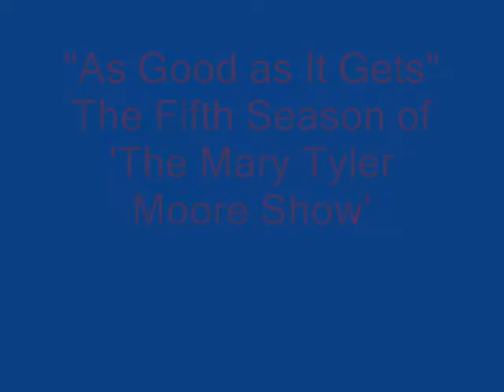As Good as It Gets (Final).wmv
The Fifth Season of 'The Mary Tyler Moore' show is perhaps the best.  Besides having arguably the best ensemble cast, the talents of writers like Ed Weinberger and directors like Jay Sandrich have combined together to create some finely honed classic episodes that are a treasure to watch.  (Available at Amazon and other fine stores.)